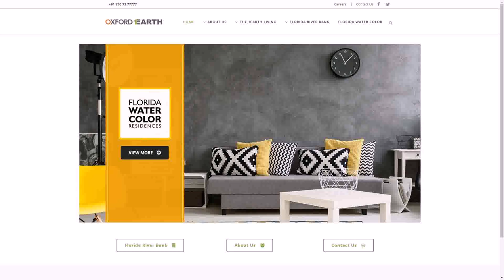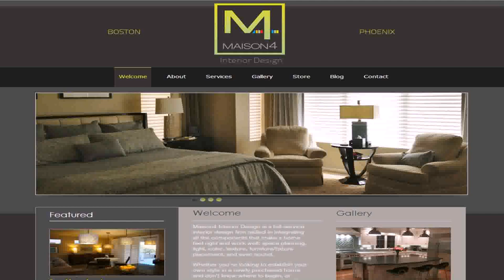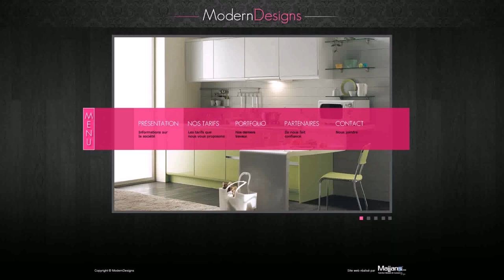Interior Design Websites Pune (see description)